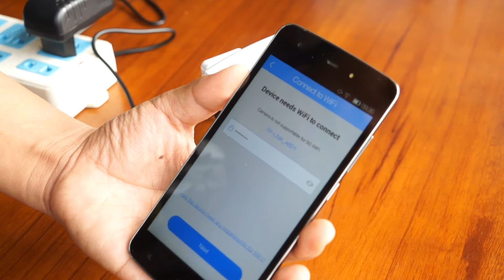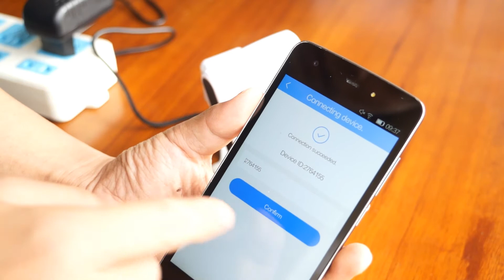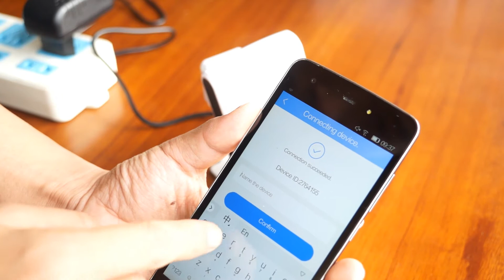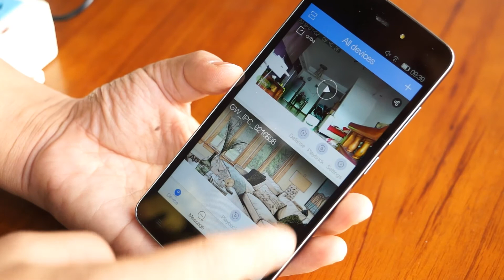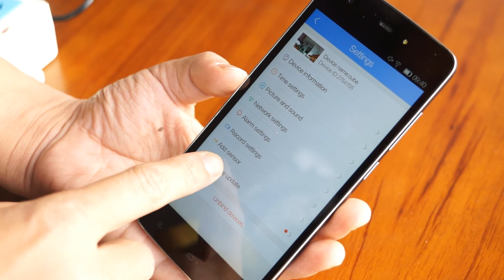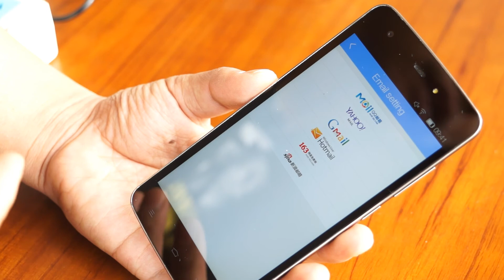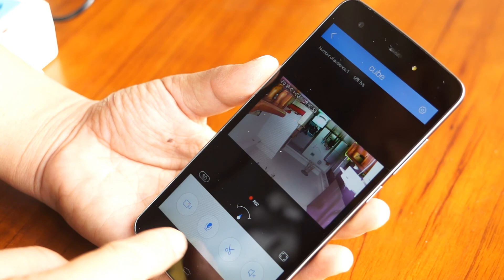How to setup smart Wi-Fi camera with yoosee app's Smartlink?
Tutorial shows you how to use yoosee app to setup your Wi-Fi security camera.